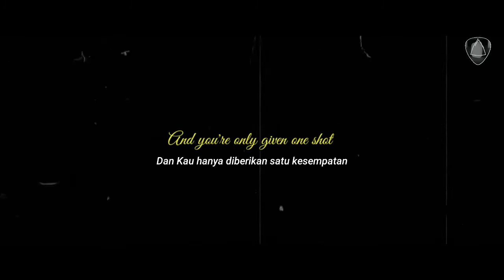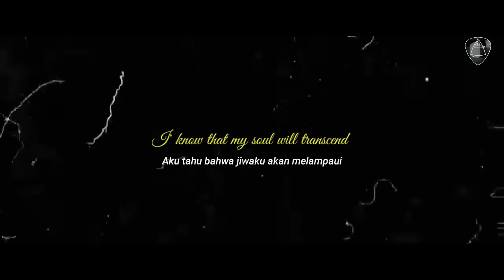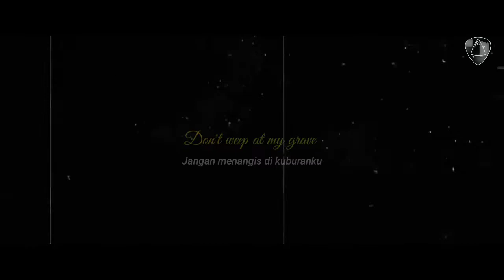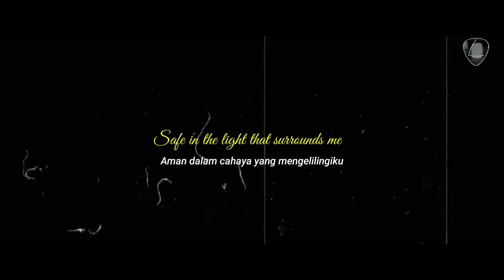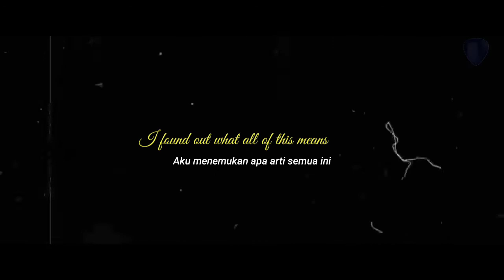Eva - Spirit Carries On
Title : Spirit Carries On
Original Song : Dream Theater
Writer : John Petrucci
Vocal : Eva
Piano : Bhonky

Buy our song on Amazon & ITunes,
You can listen our songs anywhere on Spotify, Apple Music, Deezer, etc :